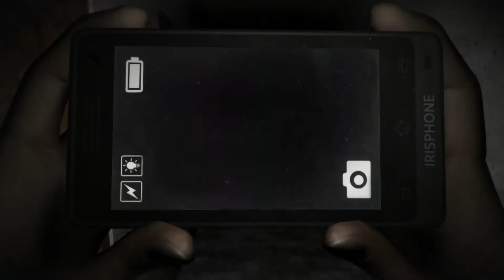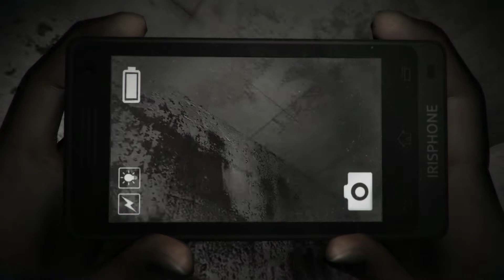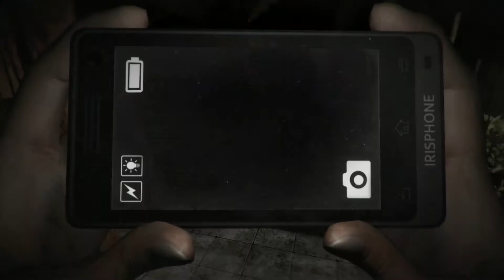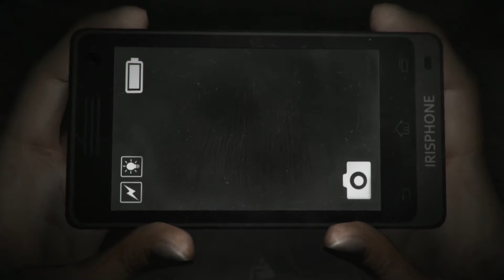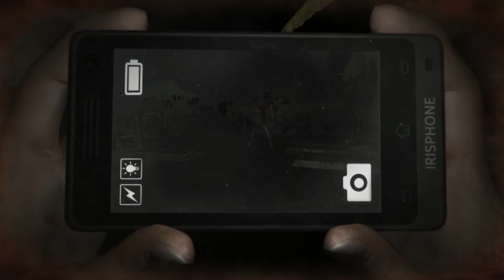#1 DreadOut: Акт 0 - Пролог. Кошмар наяву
ОБ ИГРЕ:
Небольшая группа школьников отправилась в учебную поездку вместе с учительницей по имени Сиска. Сбившись с пути и уткнувшись в обрушившийся мост, они решают прогуляться по окрестностям и натыкаются на город-призрак. Конечно же, им необходимо его изучить и наша героиня (одна из школьников по имени Линда) вооружившись фотокамерой, стремительно приходит с ними к заброшенной школе. Самым лучшим вариантом для себя они выбрали исследовать школу, где и начнутся ужасы для нашей Линды. Сможет ли она уничтожить нечисть, а может сбежать от призраков прошлого с фотокамерой?